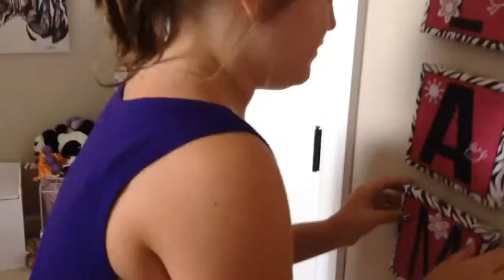House tour 🏠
Today I showed you around my house